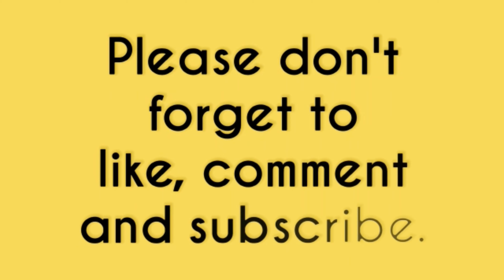HARVESTING POTATOES • CAMIGUIN ISLAND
To harvest potatoes, you'll need a shovel or a spading fork. If you're harvesting for supper, drive your fork into the soil at the outside edges of the plant. Carefully lift the plant and remove the potatoes you need. Set the plant back in place and water thoroughly.